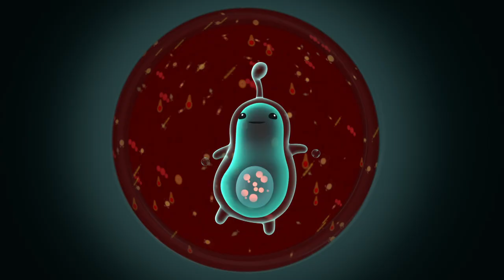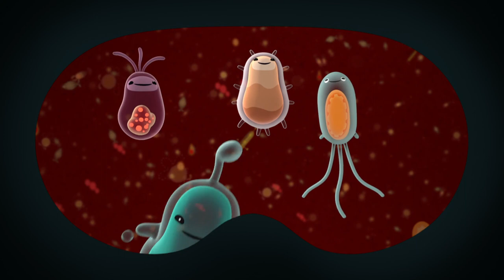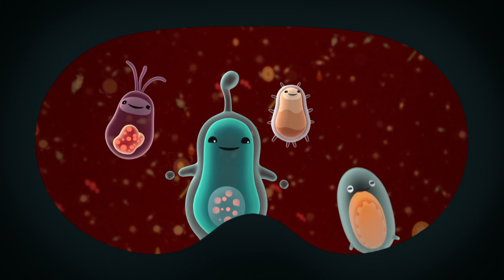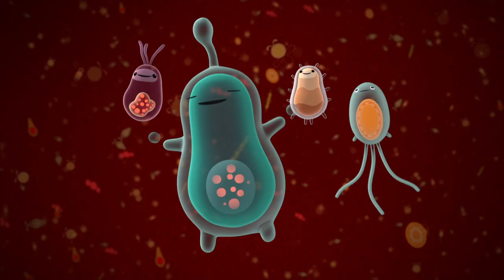Octonauts - Full Episodes - Season 4 - Brand New - Just4Kids - Compilation #1